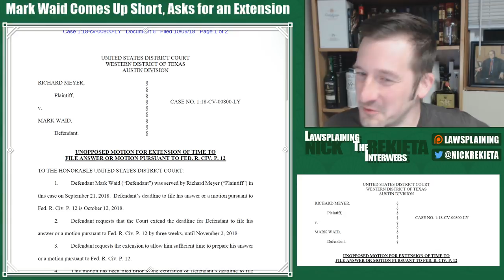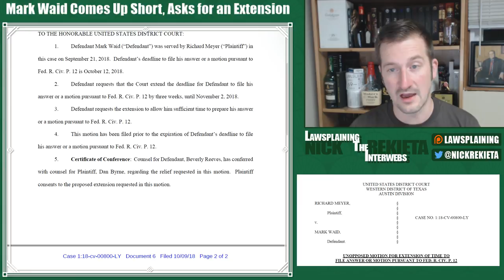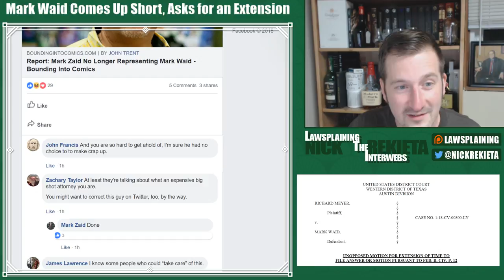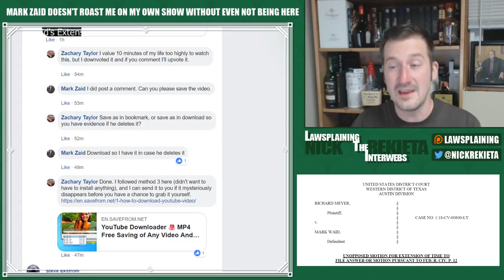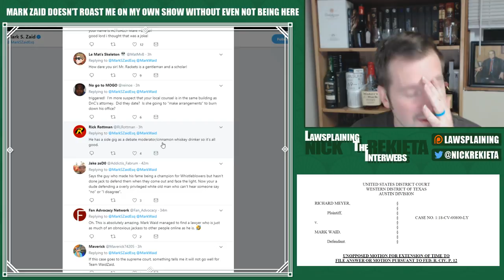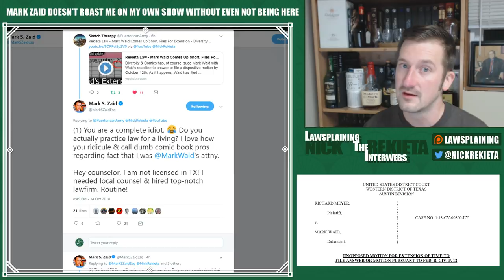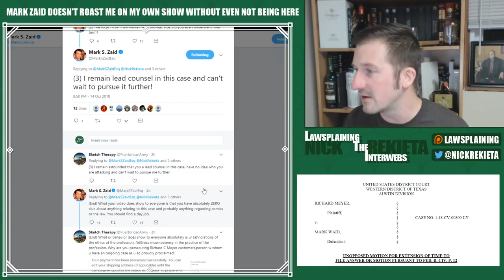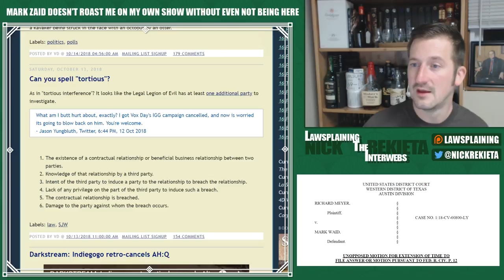Rekieta Law - LIVE CORRECTION RE: Meyer v. Waid - Mark Zaid Responds! - HOW WILL I RECOVER?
Lead with your mistakes.  I'll be correcting an incorrect position in a previous video as new facts have come to the table.  Integrity is about honesty and a willing correction.  Afterwards, we're going to look at me being made fun of on twitter and I'll probably drink some to drown my sorrows!

Thanks to psy0rz for the frame perfect animation!